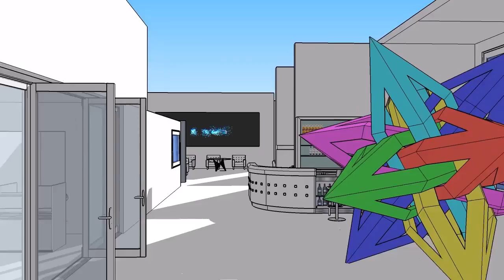Psyktoberfest Trailer 02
A 2015 október 22-23-ai Psyktoberfest buli trailere.